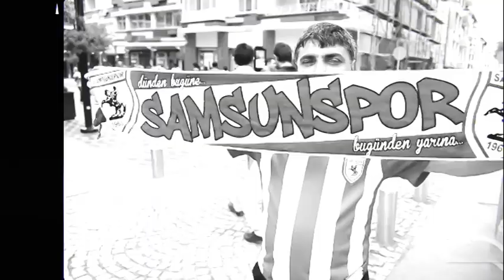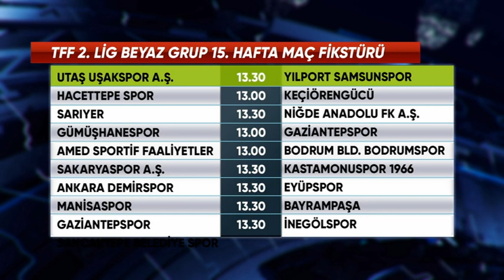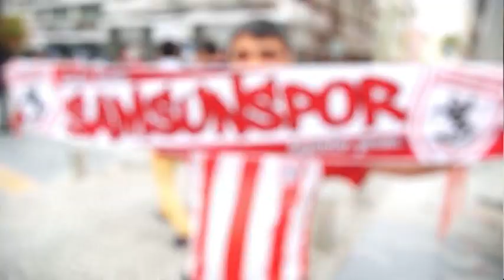FUTBOL 55 / Oğuz Gürbulak ve Erkam Reşmen / 2.BÖLÜM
Selçuk Kaya ve Murat Sandıkçı’nın yorumlarıyla ekrana gelen ''futbol55'' programının konukları, YılportSamsunspor futbolcuları Oğuz Gürbulak ve Erkam Reşmen..